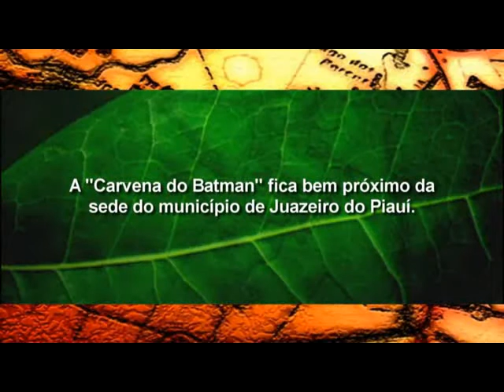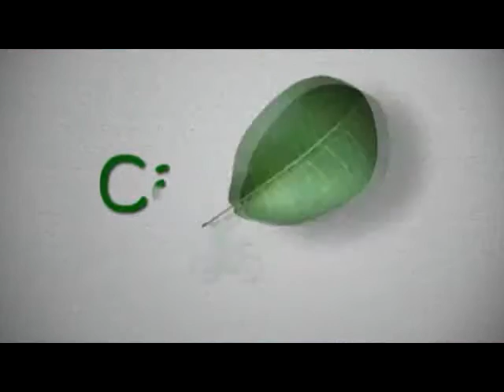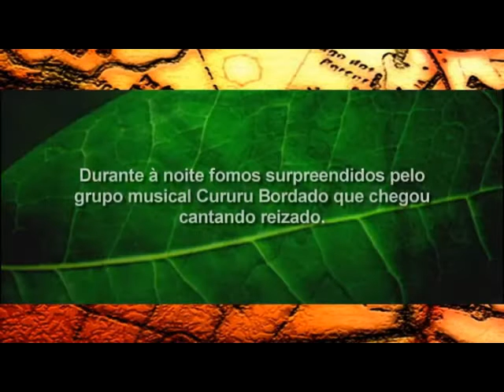Prmgrama Caminhos & Trilhas - Caverna do Batman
Fomos a Juazeiro do Piauí onde invadimos a caverna do Batman que fica localizada no Baixo Cânion do Rio Poty. É uma caverna que já existia e os pescadores locais pernoitam quando estão pescando na região, nela foi colocado armadores de redes e o chão foi cimentado, ficou muito legal, eles mesmos deram esse nome. Dormimos lá a noite toda, ou seja, quase toda porque perto da meia noite tivemos uma surpresa o grupo musical Cururu Bordado chegou cantando reisado e em seguida arrochou no forró. Quando amanheceu o dia um pescador fez para nós uma caldeirada de cari que também é conhecido como corró, bodó, boi de carro, etc.